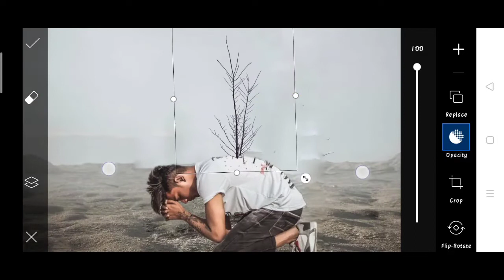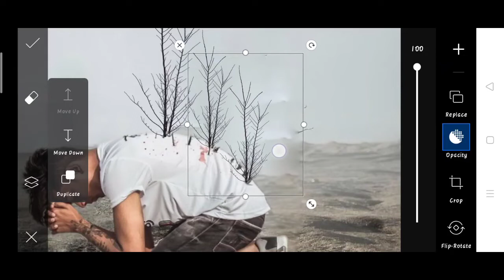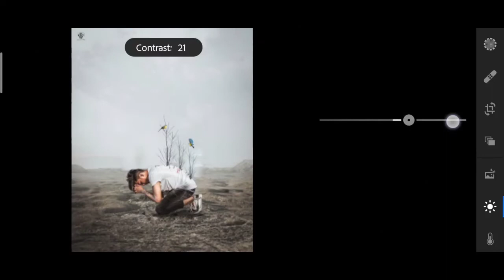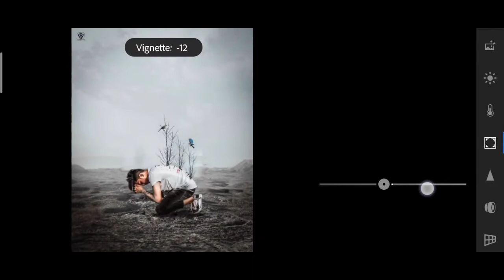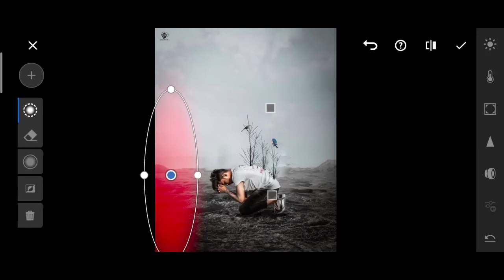Pranav PG new photo editing in PicsArt | Pranav PG tree concept | Pranav P